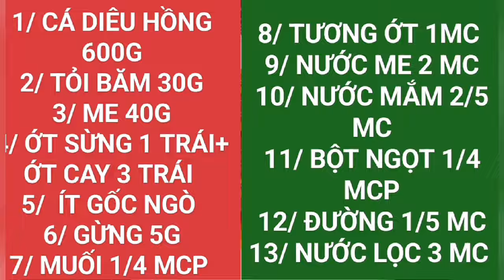Cách Làm Cá Diêu Hồng Chiên Sốt Me Mắm Tỏi Ớt, Ngon Khó Tả,NN